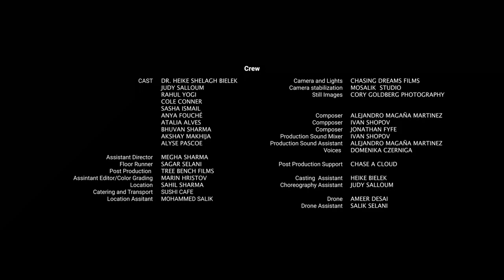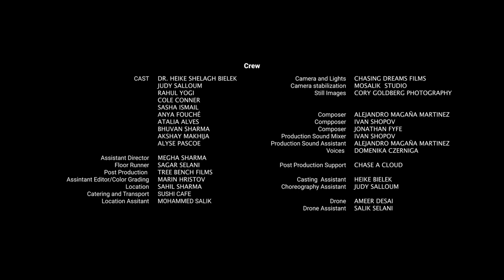FRONT DOOR - Short Dance Film (non official with special credits - Iron Sky by Paulo Nutini)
A contemporary dance film in which strangers with diverse backgrounds open a discussion of cultural and political differences and similarities through dance as the rain washes away the barriers between them. The film  explores for the meaning of “safe home” in modern society.

Written and Directed by Elena Georgie, Tree Bench Films
Executive Producer: Sudhir Nair & Elena Georgie
Co-Producer: Chasing Dreams Films
Choreography: Dr. Heike Shelagh Bielek
Director of Photography: Moises Anaya
1st Camera Operator: Raphael Das
2nd Camera Operator: Elena Georgie
Drone: Ameer Desai
Editor: Elena Georgie, Tree Bench Films
Colour Grading: Marin Hristov

Cast:
Dr. Heike Shelagh Bielek
Judy Salloum
Rahul Yogi
Cole Conner
Sasha Ismail
Anya Fouché
Atalia Alves
Bhuvan Sharma
Akshay Makhija
Alyse Pascoe

Crew:
Assistant Director: Megha Sharma
Floor Runner:Sagar Selani
Post Production: Tree Bench Films
Assistant Editor/Color Grading: Marin Hristov
Location Catering and Transport: Sahil Sharma, Sushi Cafe
Location Assistant: MOHAMMED SALIK
Camera and Lights: Chasing Dreams Films
Camera stabilisation: Mosalik Studio
Still Images: Cory Goldberg

Production Sound Mixer: Ivan Shopov
Production Sound Assistant:
Alejandro Magaña MartinezVoices Post Production: Domenika Czerniga
Support Casting  Assistant: Heike Bielek
Choreography Assistant: Judy Salloum
Drone Assistant: Salik Selani

Special Thanks to :
Pierre Levicky
Periklis Thivaios
Magdalena Iwaszko
Tereza Videva
Toni Akintunde
Edward Kondracki
Hristian Hristov
Emily Nkanga
Jackie Nisbet-Dan Prior
Denislav Stanoev
Nicole Gibson
Becky Luff
Kathleen Lambie
Cheryl Strong
Louis Giliomee
Cory Goldberg
Sushi Cafe